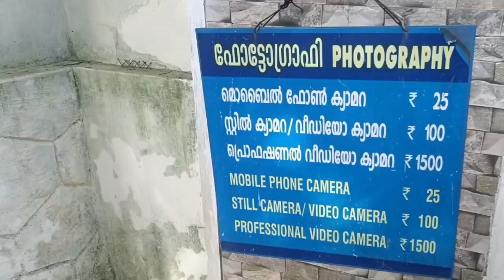ഏറ്റവും വലിയ ആനവളർത്തൽ കേന്ദ്രം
ഇന്ത്യയിലെ ഏറ്റവും വലിയ ആനവളർത്തൽ കേന്ദ്രം
anakotta guruvayur
guruvayoor anakotta Malayalam
anakotta guruvayur news